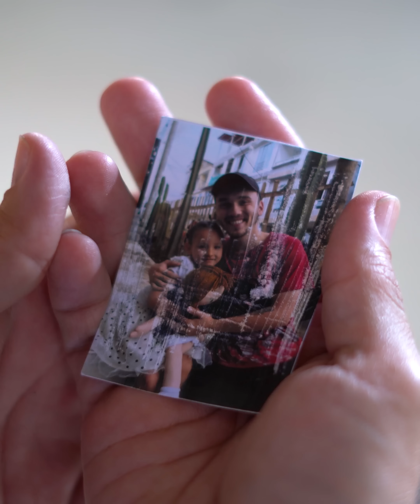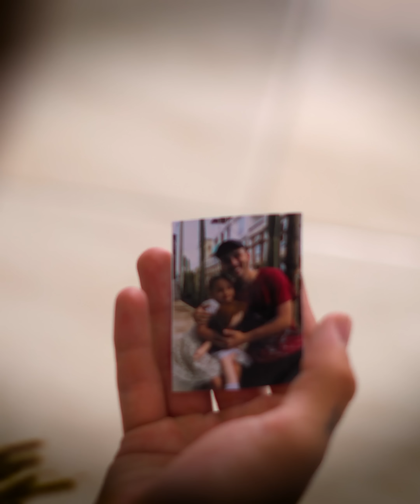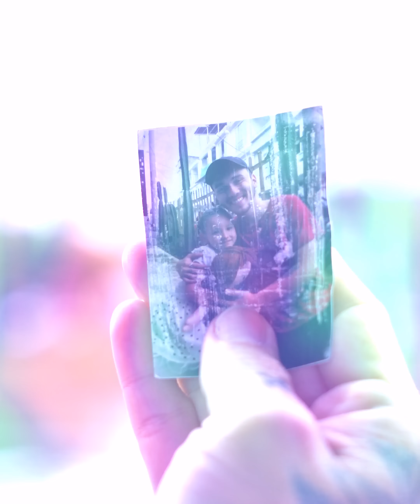Este Vagabundo espiaba a esta chica sin nadie imaginar esta razón